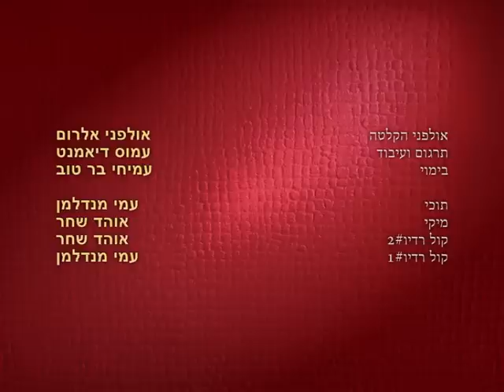קטעים עם מיקי והחבר'ה: התוכי של מיקי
בואו לצפות בקטעים עם מיקי והחבר'ה והפעם בתוכי שנמלט מכלובו ומגיע לביתם של מיקי ופלוטו וגורם לבהלה כאשר הוא מתחזה לפושע שברח מן הכלא. אנו מזמינים אתכם לפייסבוק של ערוץ דיסני ולאתר שלנו